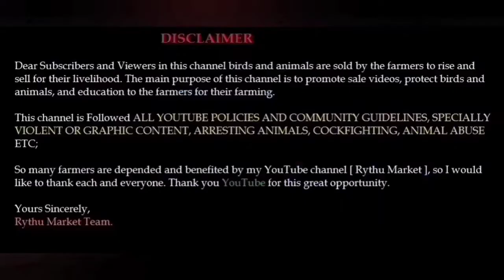Parrot Beak Long Tail Eggs | 8247651666 | Rythu Market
Parrot Beak Long Tail Eggs | Rythu Market

Address:
Jagadesh Garu,
Anantapur Town,
Anantapur District,